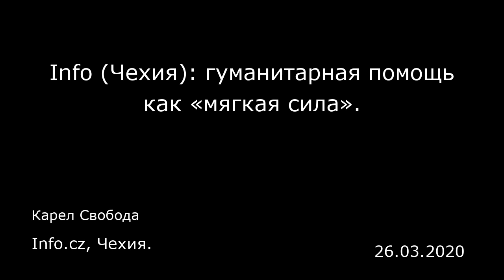Info (Чехия): гуманитарная помощь как «мягкая сила». Info.cz, Чехия.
Info (Чехия): гуманитарная помощь как «мягкая сила».
Info.cz, Чехия.
Карел Свобода
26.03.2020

Заявление о том, что нынешний коронавирус изменит мир, уже, пожалуй, оригинальным не назовешь. Но, помимо прочего, нынешний кризис — это также проверка, насколько хорошо некоторые международные игроки владеют искусством пиара. О том, что Китай стремится преподнести себя как державу, которая победила заразу и теперь помогает миру в беде, уже написали и напишут еще много. Кстати, подобная самопрезентация помогает распространять то, что в международных отношениях принято называть «мягкой силой», то есть дает возможность показать себя в лучшем свете и тем самым повысить собственный авторитет, никого ни к чему не принуждая. Тем же занялась теперь и Россия.  Но в условиях нынешнего кризиса все игроки, по крайней мере в наиболее кризисные для себя моменты, поступают крайне эгоистично. В разгар кризиса Китай запретил экспорт медицинских расходных материалов из страны, и европейские страны, такие как, например, Германия, почти через месяц поступили точно так же. Европейский Союз запретил экспорт медицинских расходных материалов за рубеж, как и Соединенные Штаты. Даже Россия закрыла границу с Белоруссией, ограничив, таким образом, по примеру европейских стран, свободное передвижение между двумя странами — образцами евразийской интеграции.  С другой стороны, поступает немало предложений о помощи. Даже США предложили помощь Ирану, хотя он, как и ожидалось, отказался. Россия оказала помощь 13 странам, в основном членам СНГ, а также Монголии, Ирану и КНДР, отправив в общей сложности сто ты...